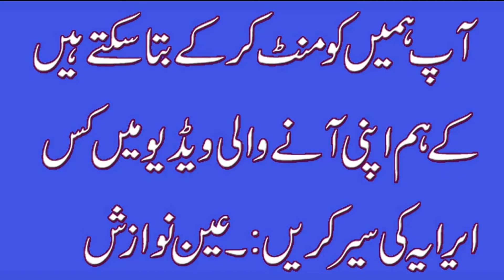Gulistan-e-Jauhar - Block 3 Karachi | September 2020 | Karachi Streets